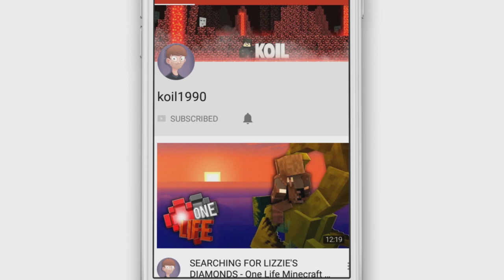CAN WE ESCAPE? 😱🔨(Roblox Flee The Facility)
Hey guys and welcome to another video today we are playing Roblox Flee The Facility with friends.